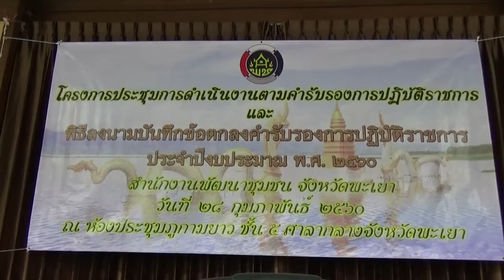พิธีบันทึกข้อตกลงคำรับรองการปฏิบัติราชการ ปีงบประมาณ 2560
พะเยาประชุม จนท.พัฒนาชุมชนจังหวัดพะเยา เกี่ยวกับการดำเนินงานตามคำรับรองการปฏอบัติราชการกรมการพัฒนาชุมชน ปีงบประมาณ 2560 และการบันทึกข้อตกลงคำรับรองการปฏิบัติราชการ ปีงบประมาณ 2560 เมื่อวันอังคารที่ 28 กพ.2560 ณ ห้องภูกามยาว ชั้น 5 ศาลากลางจัวหวัดพะเยา ประธาน โดย นายวัฒนา เดียวสุรินทร์ พัฒการจังหวัดพะเยา..กลุ่มเป้าหมาย หน.กลุ่ม/ฝ่าย/พัฒนาการอำเภอ/นักวิชา่การพัฒนาชุมชนระดับ จว./อำเภอ..